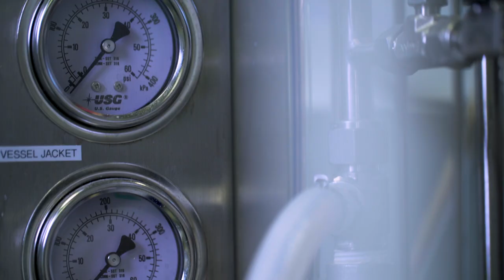Trailer REEgain - Recycling of Rare Earths from Electronic Waste - Interreg V-A AT-CZ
Rare earths (special metals) are found in electrical appliances such as smartphones. But conventional extraction is costly and environmentally harmful. A current research project of the IMC FH Krems and the ALGATECH centre of the Czech Academy of Sciences has therefore set itself the goal of recycling rare earths from electronic waste with the help of bacteria and algae without any environmental damage.

Further project partners are the Danube University Krems and the Karl Landsteiner Private University. The pioneer project is made possible by EU funding of over one million euros from the "European Regional Development Fund" (ERDF) within the framework of the "Interreg V-A Austria - Czech Republic" programme. Regional companies are to benefit from the new technology.

The "Interreg V-A Austria - Czech Republic" programme currently supports 60 projects with 324 participating project partners - from universities and museums to municipalities and associations - in the project regions of Lower Austria, Vienna and Upper Austria and in the Czech Republic (South Bohemia, South Moravia and Vysočina).